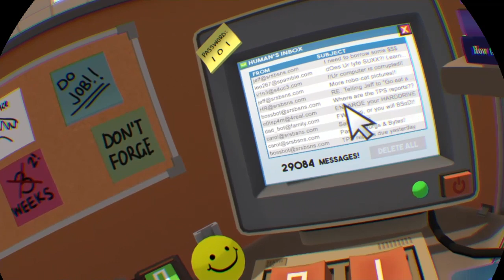WORKING IN THE OFFICE! [JOB SIMULATOR] [PS4] GAMEPLAY